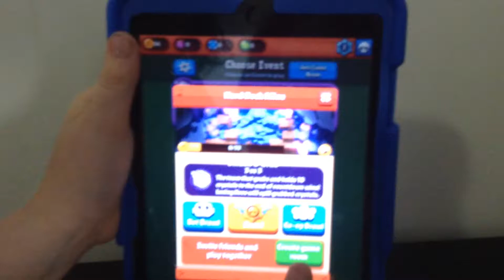August 22, 2017